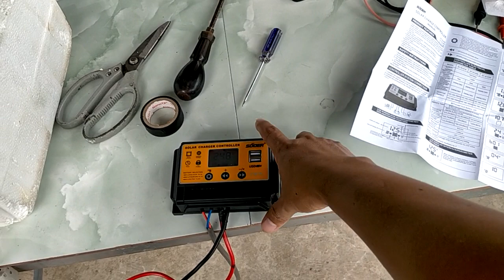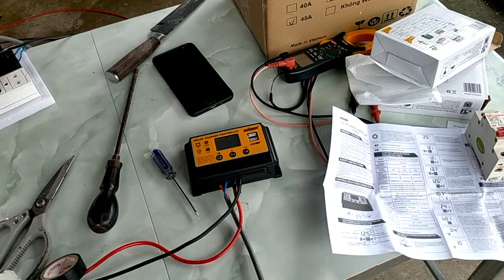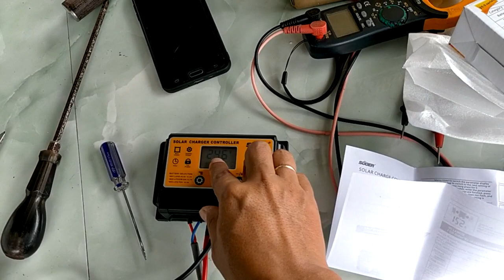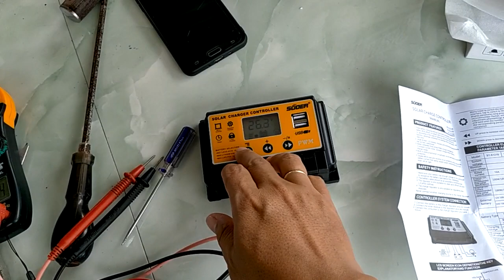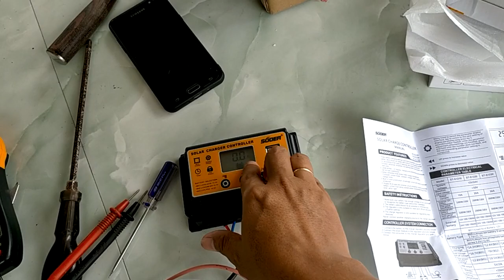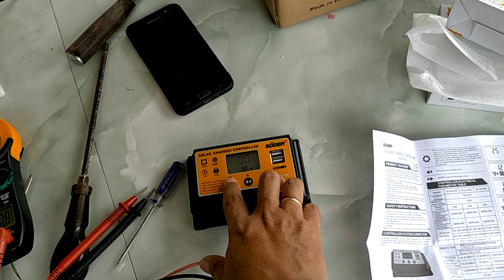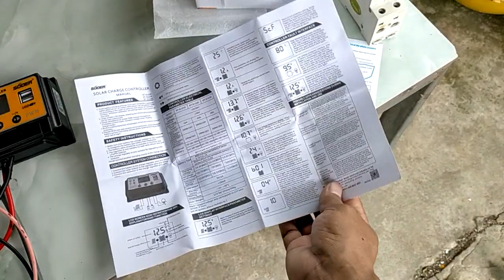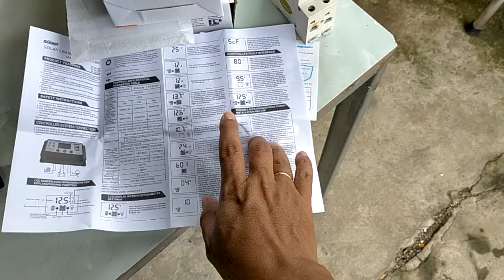sạc SUOER 30A, 2 tấm pin 170w, kích nội địa chơi hệ cỏ bao rẻ, ngon và bền nha, zalo 0948932417.